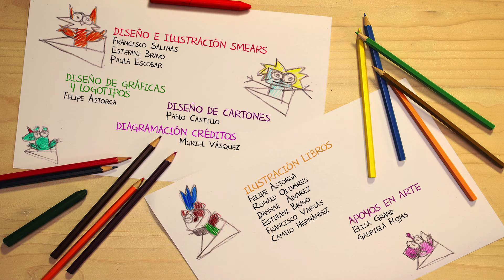Invasión Espacial - Los Papelnautas (Español Latino)